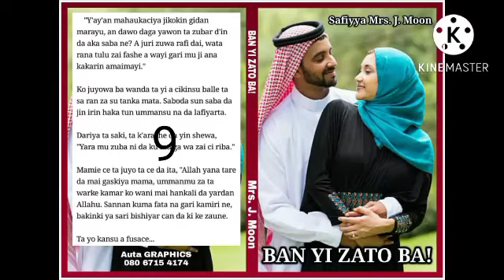Banyi Zato Ba Part 9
Labarin yaya da kanwa mai cike da rud'ani.